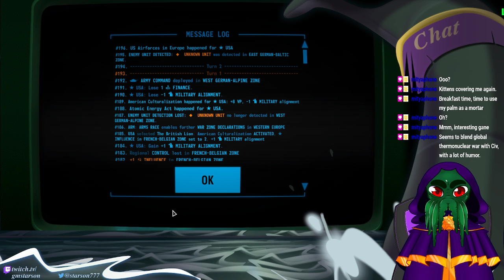Highlight: Indie Showcase: Terminal Conflict